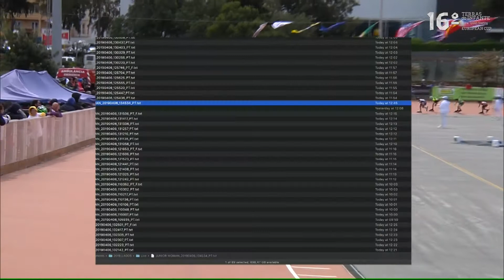5K Points Junior Ladies Final